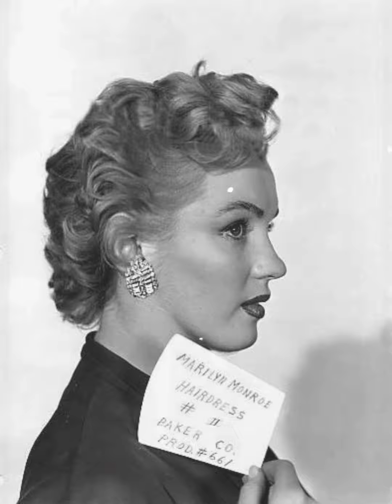Marilyn Monroe."Don't Bother To Knock", 1952.